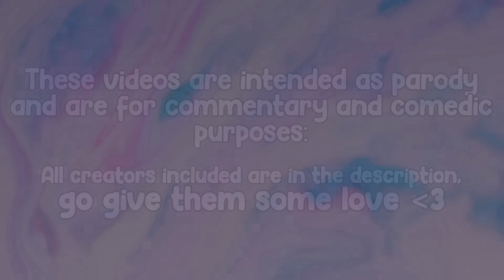CHILL vs DRAMATIC Mukbangers!